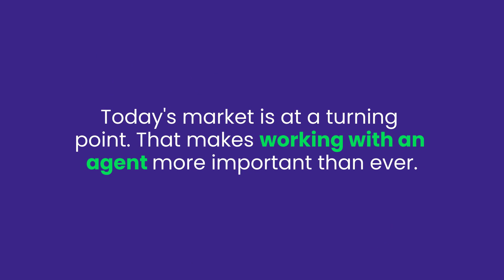Lean on a Real Estate Expert When You Sell in Todays Shifting Market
The real estate market is nothing like it was one year ago and one year ago the market bared very little resemblance to the market 2 years ago.
If you are looking to find out how things are from the news media, you might as well just guess as they are usually three months behind. Talk to someone who is in the trenches every day. Give me a call any time even if you are hundreds of miles away and simply need a little advice.  i would love to help answer your questions.  No obligation.

Jim Meyer
RE/MAX Gold CA DRE License # 01036142